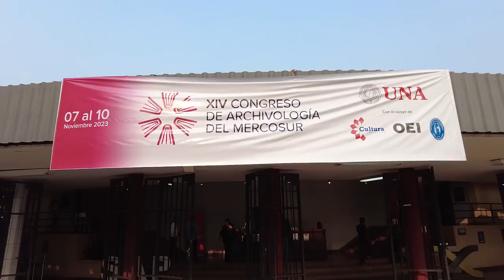𝗫𝗜𝗩 𝗖𝗼𝗻𝗴𝗿𝗲𝘀𝗼 𝗱𝗲 𝗔𝗿𝗰𝗵𝗶𝘃𝗼𝗹𝗼𝗴𝗶í𝗮 𝗱𝗲𝗹 𝗠𝗘𝗥𝗖𝗢𝗦𝗨𝗥, Asunción - Paraguay 2023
Tras intensas jornadas de capacitación en la Universidad Nacional de Asunción (UNA) y con la presencia de grandes profesionales del escenario archivístico internacional, el XIV Congreso de Archivología del MERCOSUR (CAM) cerró con importantes aportes de conocimiento y nuevas oportunidades de colaboración regional.

Durante el cierre, se reconoció al profesor Celso Cabrera y la profesora Soledad Ayala por sus extraordinarios liderazgos y la excepcional organización del IX Congreso de Archivología del MERCOSUR, del 2011. Asimismo, se rindió homenaje especial a la profesora Heloísa Liberalli Bellotto (+), recordada por su contribución invaluable al campo archivístico.

Más adelante, las autoridades del congreso anunciaron el próximo CAM en el Estado Plurinacional de Bolivia en noviembre de 2025.